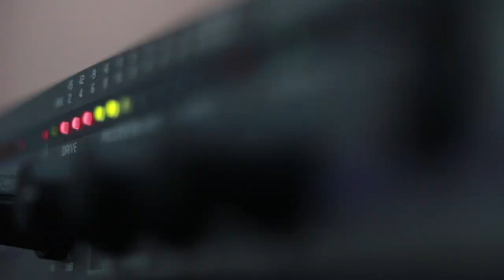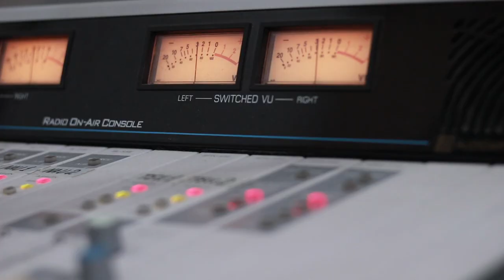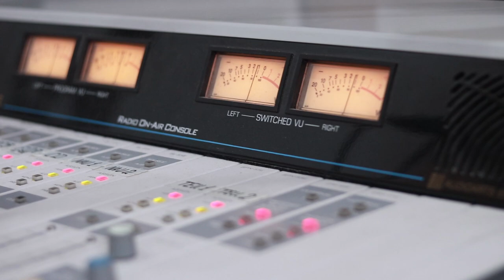ვახტანგ ტატიშვილი - შაირი. გადაცემა "ღვინო დუდუკი ქალები" / Vaxtang Tatishvili - Shairi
2019 წ.  5 აგვისტო
ლაშა რამიშვილის საავტორო გადაცემა "ღვინო დუდუკი ქალები". სტუმრად თემურ წიკლაური, ნუგზარ კვაშალი, ვახტანგ ტატიშვილი და ბესო ჩუბინიძე.